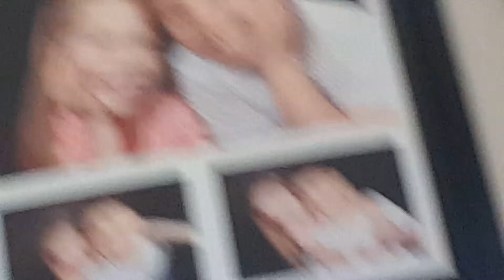My first vedo